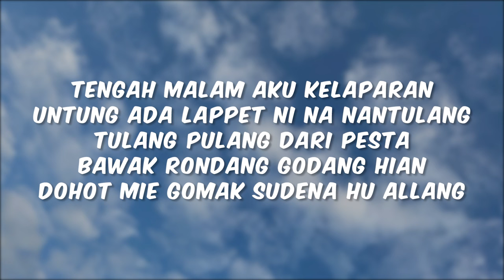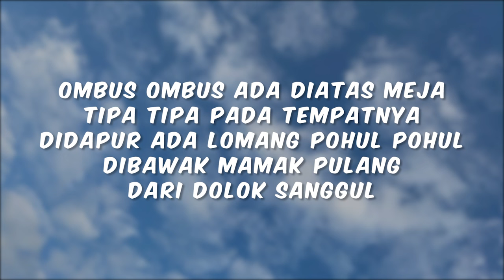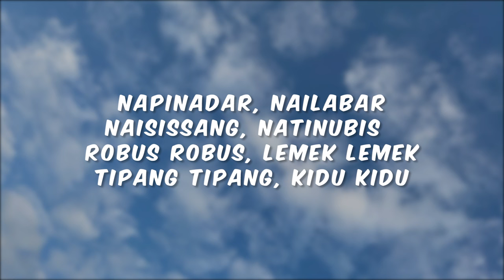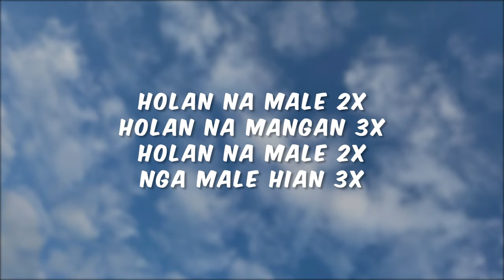Cees - Male Hian [Lyric]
Male Hian

Artist : Sinnson & Cien Purba
Guitar : Cien Purba
Sulim : JImmy Silalahi
Ciptaan : Sinnson & Cien Purba

Lagu Hiburan Jangan Terlalu Serius Yang Mangoluon